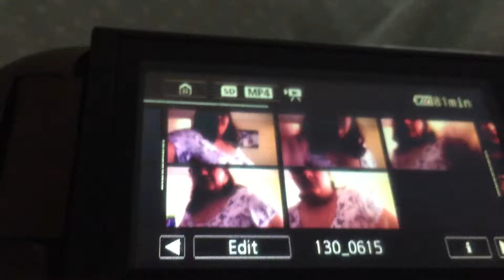Guess the musical 3